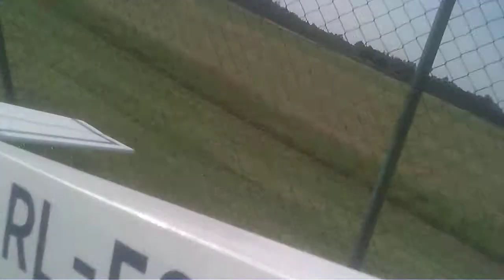RL50 Heckcamera19 07 2014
Funflyer Nachbau Erstflug mit Heckcamera fliegt einfach klasse
Start und Landung üben muss auch mal sein